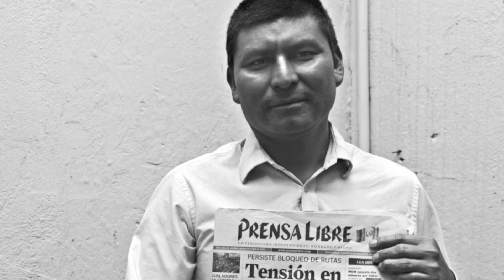Miradas de Guatemala, por Ramón Lobo. Empresas expulsan con violencia a familias campesinas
- En Guatemala empresas agroindustriales expulsan violentamente de sus tierras a familias campesinas . Hace más de 2 años, 769 familias fueron desalojadas por la fuerza de sus propiedades. Quemaron sus tierras y sus casas en el valle del Polochic. El Gobierno sigue sin cumplir su compromiso de dar tierra y techo a las personas afectadas.

Síguenos